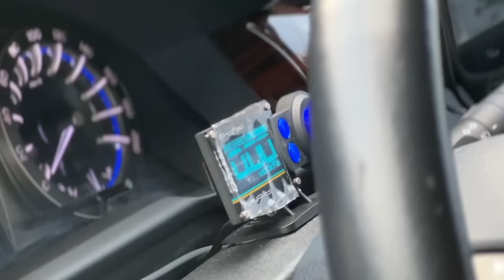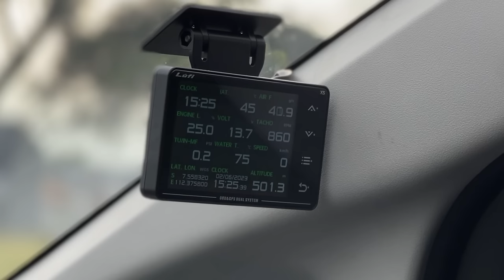INNOVA MODIF CUMI-CUMI, ABIS BERAPA YA⁉️Toyota Innova Venturer 2GD 2018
Innova CumiCumi